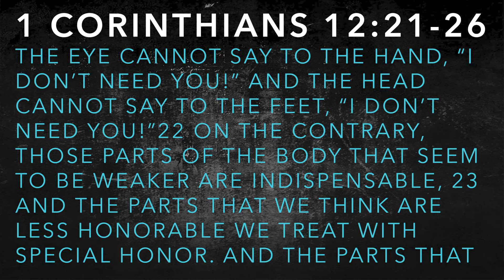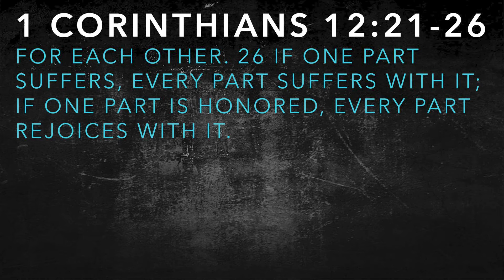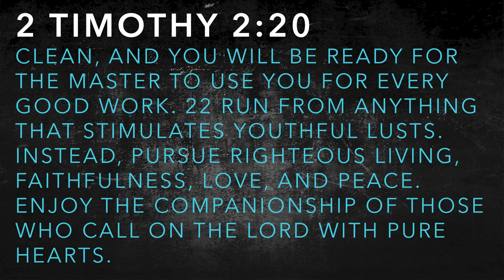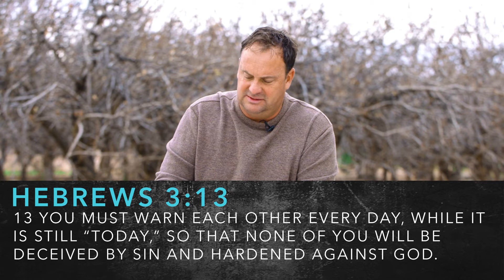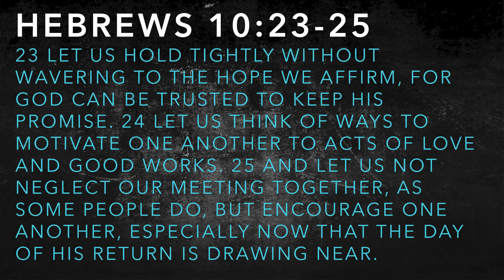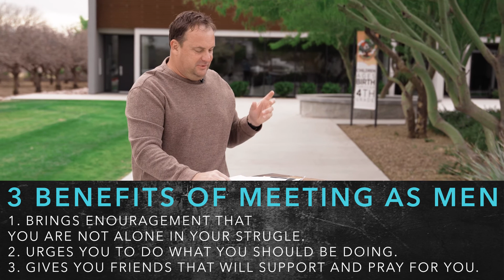Ironman | Friendship | Week 2 | 2.1.22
Thanks for joining us again for week 2! We realize how crucial having a Godly male friend group is. Our hope is that this series encourages you to create strong relationships and get involved! We are praying for you